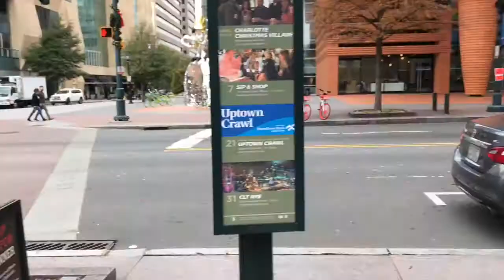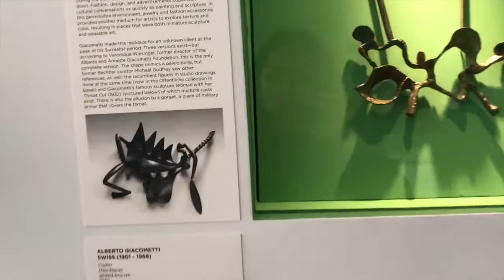UPTOWN CLT VLOG | 12-23-17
sorry we haven't uploaded in forever ! , please bear with us hopefully we will be able to put out more videos soon love you guys !